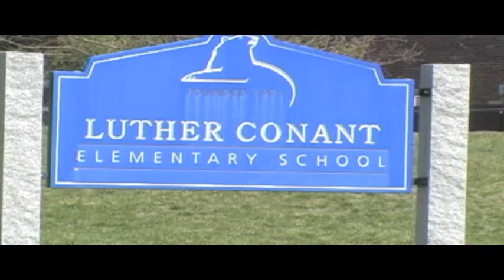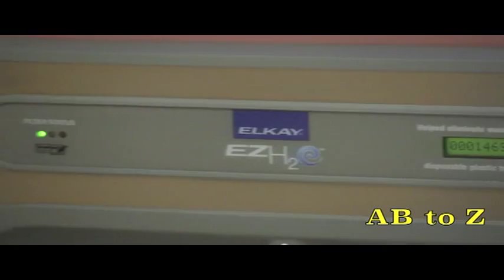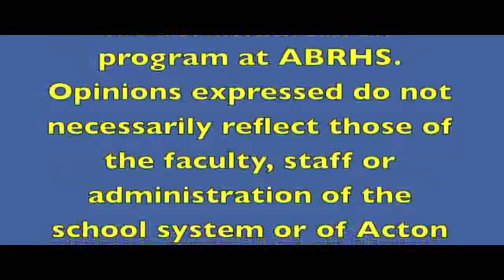AB to Z Dec 12